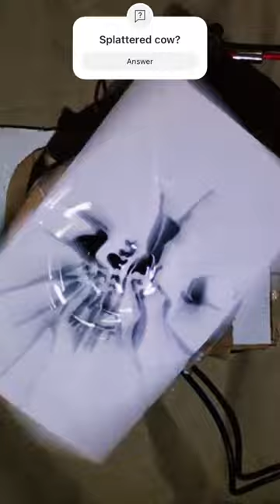Cow go splat